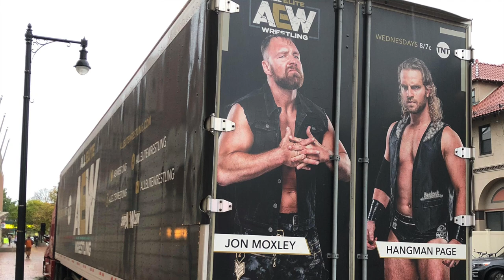Paying Your Dues & Networking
Paying your dues in pro-wrestling is a never ending process, and during your apprentice phase especially, it's an opportunity. Every time you volunteer to help a wrestling promotion stage an event, you have an opportunity to do networking. Today, I want to walk you through the exact things to say and do to grow your professional network and earn the opportunity to move up in the world of professional wrestling.

Got questions about training / pro-wrestling?